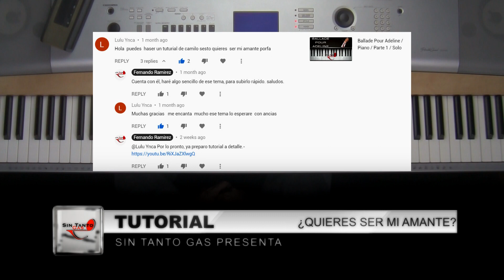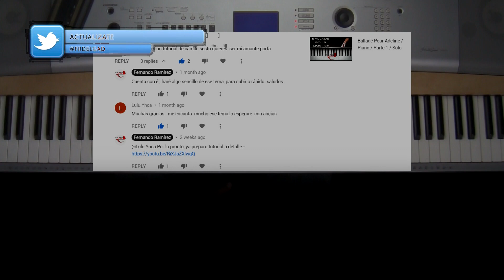¿Quieres ser mi Amante? / Piano / Cover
Piano Tutorial ¿Quieres ser mi Amante? Camilo Sesto